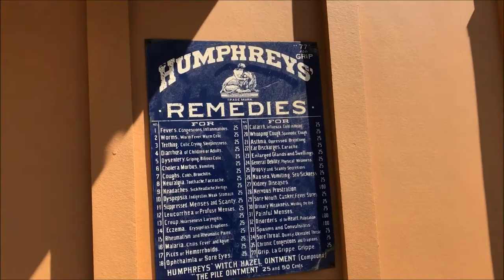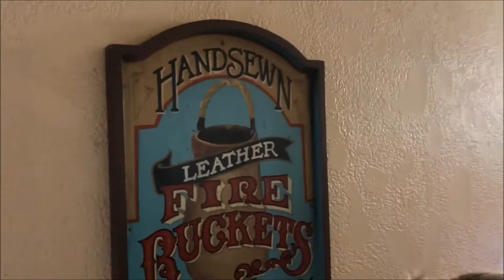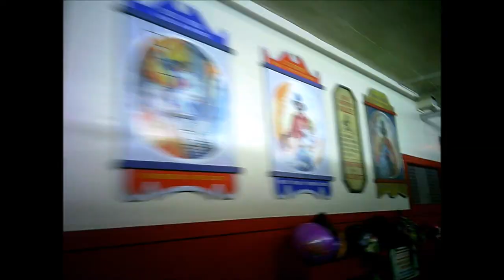Dollywood Blazing Fury On-Ride (No Copyright)